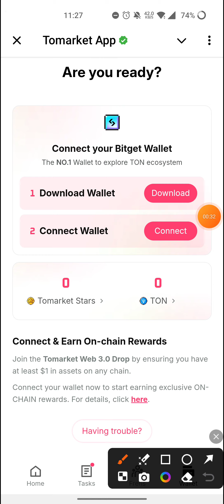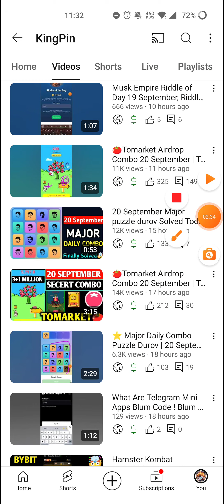🍅Tomarket Airdrop Combo 21 September | Tomarket Daily Combo Today | Tomarket Secret Combo Today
11 september tomarket combo
tomarket airdrop combo
tomarket airdrop
tomarket withdraw
tomarket wallet connect

your queries;
tomarket app
tomarket airdrop
tomarket airdrop price prediction
tomarket mining
tomarket telegram
tomarket daily combo
tomato coin
tomarket airdrop